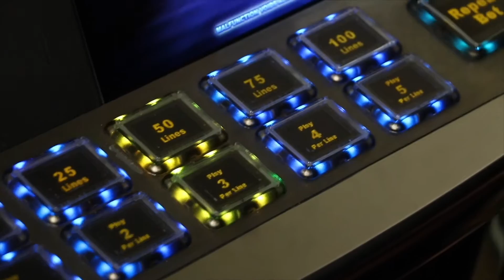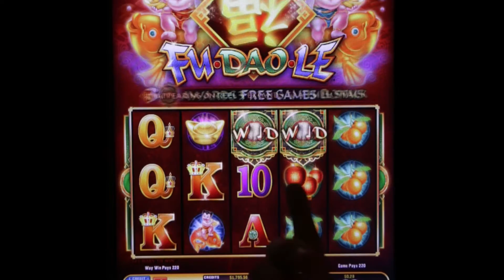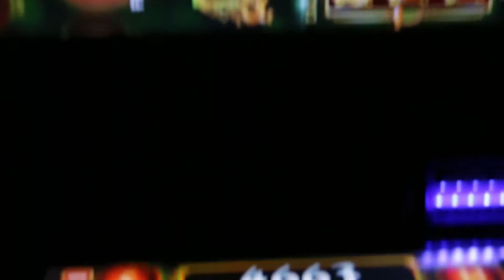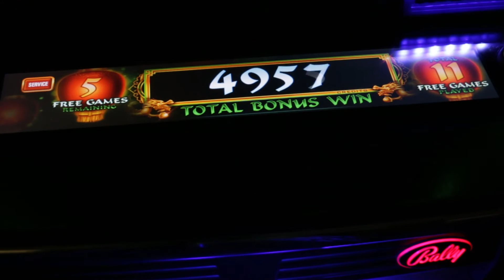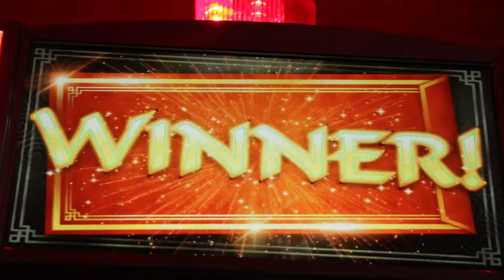FU DAO LE (Bally) - [Slot Museum] ~ Slot Machine Review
Episode 23 - FU DAO LE

Add on Snapchat: coolwavepics